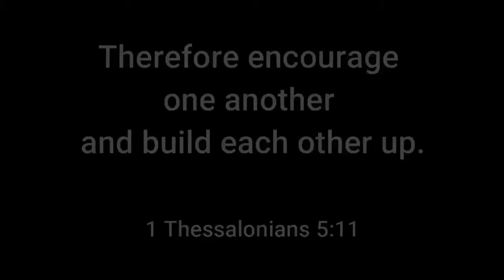New Life Church - Never Underestimate the Power of Encouragement / Pastor David Gillespie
You matter to God, You matter to Us. This is the mission statement of New Life Adventist Church led by Pastor David Gillespie from our location in North Lakes, Brisbane, Australia reaching out the world thru the world wide web.